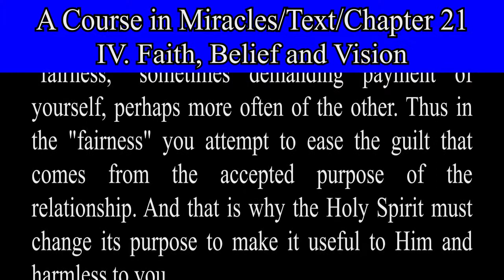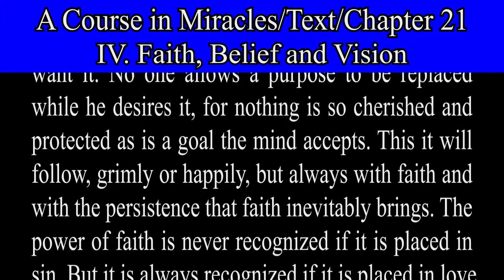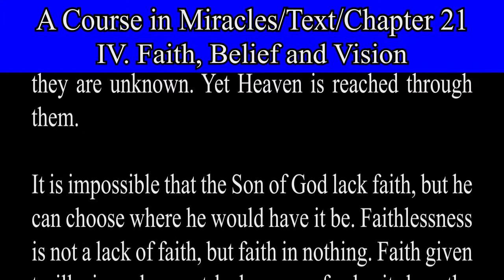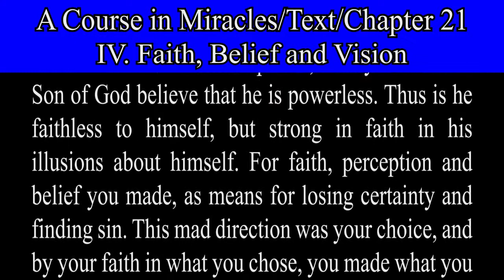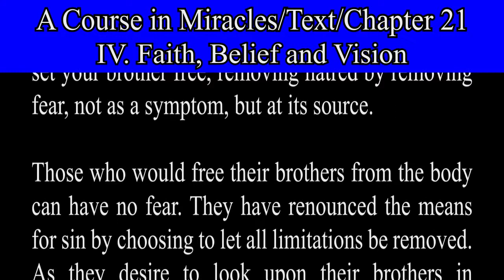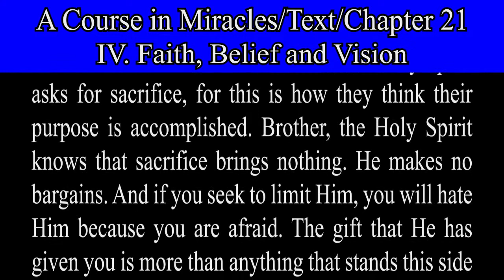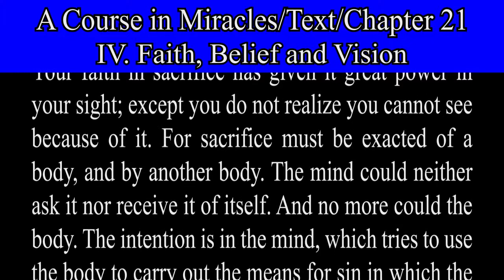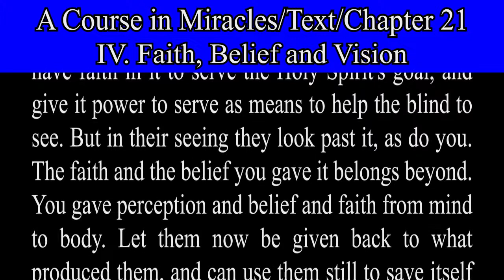A Course in Miracles-Text-Ch 21. 3 Faith Belief and Vision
Faith Belief and Vision.
REASON AND PERCEPTION.